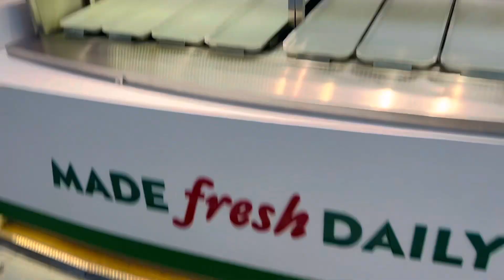Phuket International Airport#phuket to bangkok Shubarnavumi airport|Full Tour |Thailand trip 2023